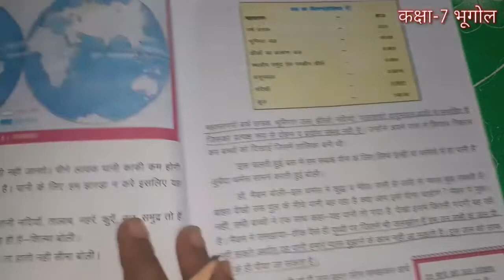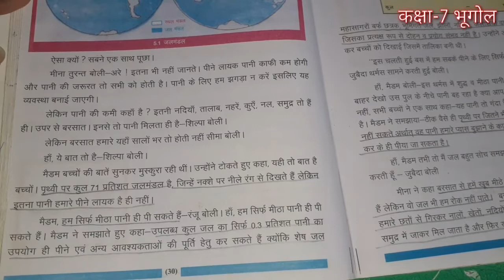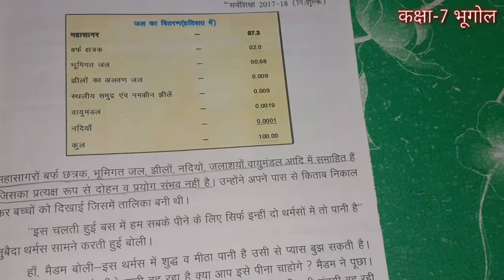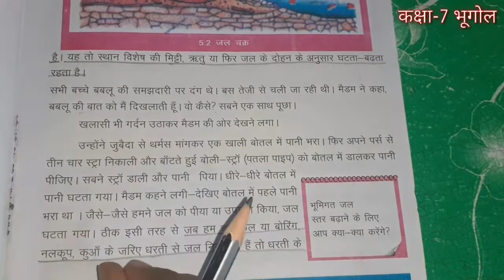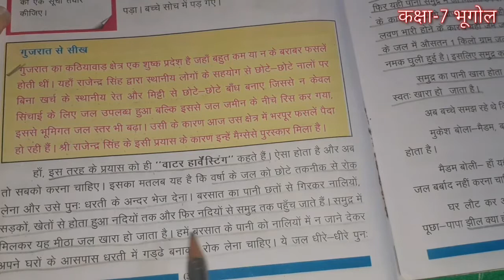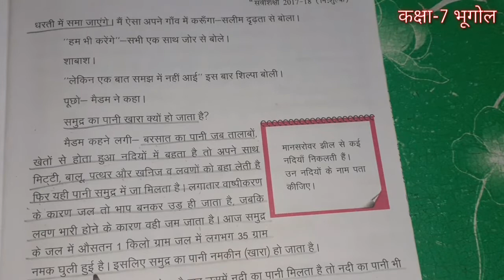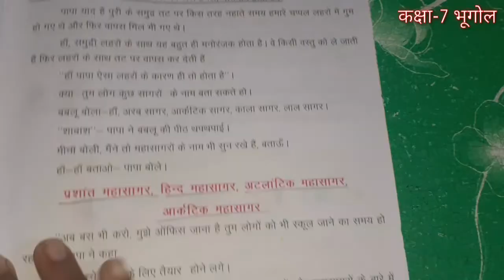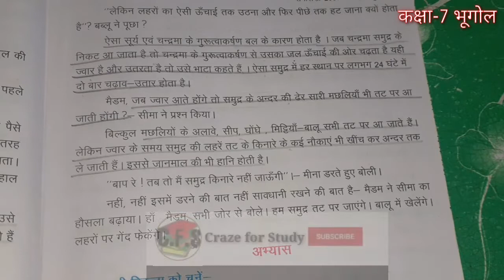Geography class 6 | ncert geography class 6 | bihar board Geography | craze for study